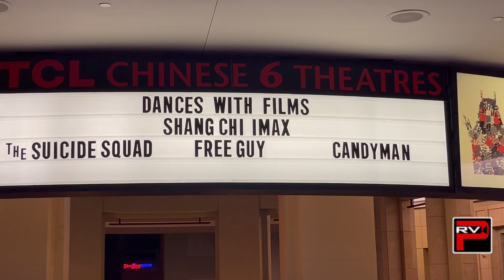BENEATH THE BANYAN TREE SCREENING featuring Kathy Wu & Filmmaker Nani Li Yang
Pacific Rim Video Press' "That's So Hollywood" spotlights the independent film screening of Nani Li Yang's "Beneath The Banyan Tree" during the Dances With Films Festival held at the TCL Chinese Theaters in Hollywood, CA.

After her son is jailed, a Chinese mother (Ah-Lei Gua) with high expectations struggles to protect her family's remaining reputation by parenting her independent daughter (Kathy Wu), whom she must seek shelter from in the U.S. with her son's two unmanageable adolescents.

A story about multiple generations adjusting to life in America.

Clips featuring indviduals interviewed have verbally consented to be recorded and interviewed for editorial use.